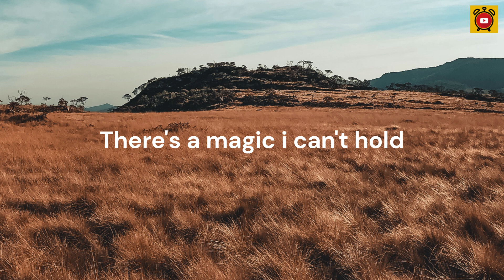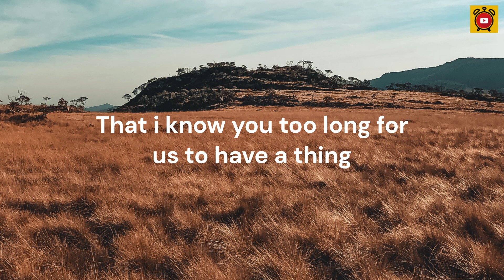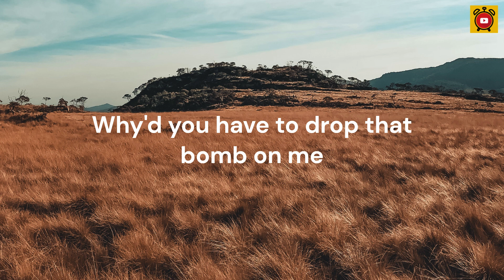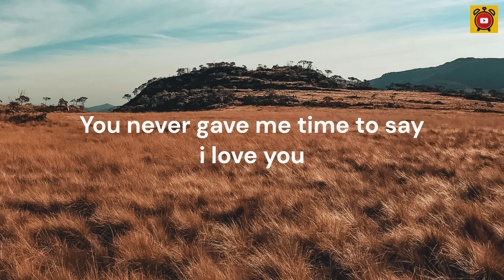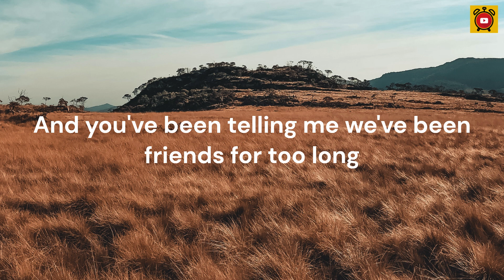JAMIROQUAI - Seven days in sunny june ( Lyrics )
Seven days in sunny june - Jamiroquai - Lyrics

The pebbles you've arranged
In the sand they're strange
They speak to me like constellations as we lie here
There's a magic i can't hold
Your smile of honey gold
And that you never seem to be in short supply of

Ooooo
So baby let's get it on
Drinking wine and killing time
Sitting in the summer sun
You know
I've wanted you so long
Why'd you have to drop that bomb on me

Lazy days, crazy dolls
You said we've been friends for too long

Seven days in sunny june
But long enough to bloom
The flowers on the summer dress you wore in spring
The way we laughed as one
And then you dropped the bomb
That i know you too long for us to have a thing

You know i've wanted you so long

Could it be this?
The stories in your eyes
Tell of silent wings
You fly away on

The flowers on that sunbeamed dress you wore in spring
Yeah yeah
Why did you drop that bomb on me

The honeysuckle bless you'd seem to show me
For seven days in june i wasn't lonely
You never gave me time to say i love you
I know you don't believe me but it's so true

Don't walk away from me girl
I read the stories in your eyes
Don't you walk away from me
And you've been telling me we've been friends for too long

Why'd you wanna drop the bomb